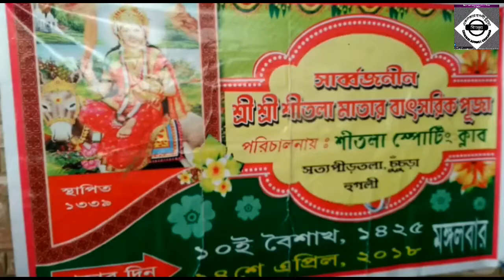চুঁচুড়া'র শীতলা স্পোটিং ক্লাবের ঐতিহাসিক শীতলা পুজো এবছর ৮৬ তম বর্ষে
A video by E.CHINSURAH
Reported by Rajesh Mondal.